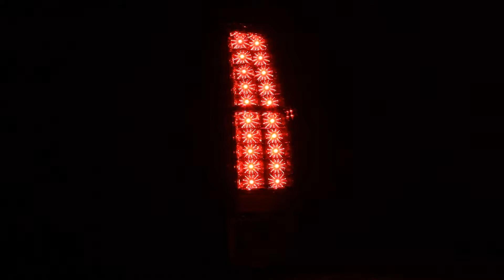07-14 Chevy Suburban LED Tail Lights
111-CSUB07-LED-RC
Will also Fit 07-14 Tahoe, GMC Yukon, and Yukon Denali